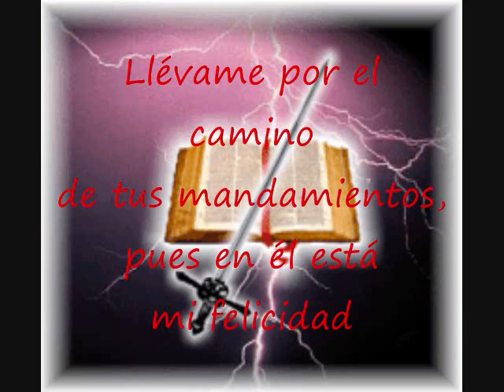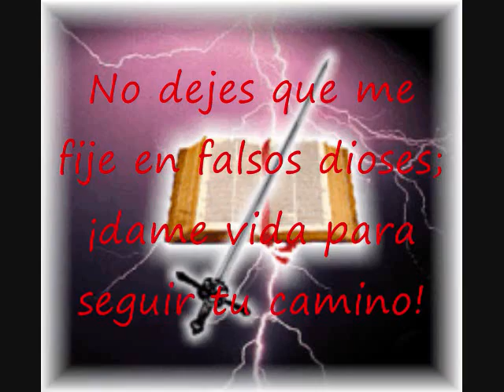Dame Entendimiento Pista